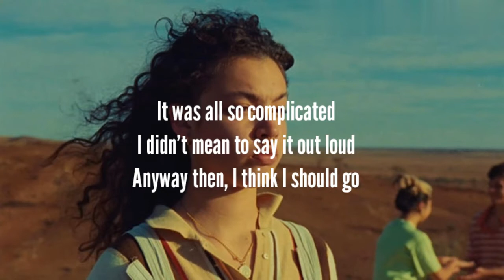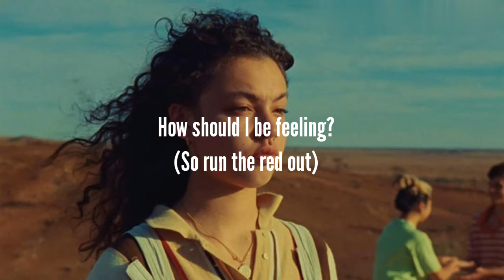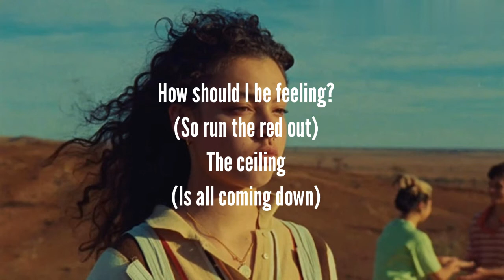Novo Amor - Opaline (Lyrics)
🎤Opaline Lyrics:⬇️⬇️⬇️

I knew I'd have a bad time shaking you
On the form, I'm naming... who?
With the crack sound of my tooth
Coming loose

It was all so complicated
I didn't mean to say it out loud
Anyway then, I think I should go
Exaggerate it
All my heart is breaking
I can't over state it
How should I be feeling?
(So run the red out)
The ceiling
(Is all coming down)
And I feel I should care but I don't
Mean to
Be rude
(It's all coming down)
Now I feel like I'm finally me

I know, I could've said I was feeling low
But I'm here just to hold your coat
I've been thinking I could stay at home

Be evaporated
My heart is breaking

NovoAmor Opaline SemestaCloudLyrics ©️ If any producer or label has an issue with this song or picture, please get in contact with us and we will delete it immediately.